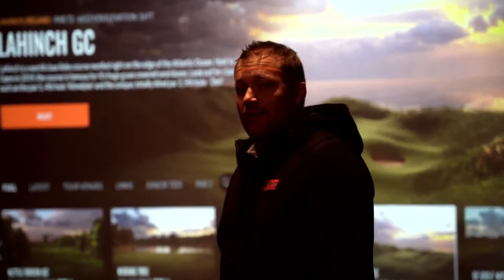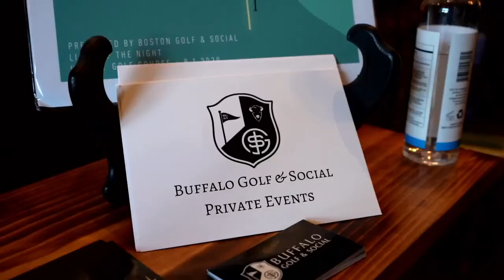UNYCHL Championship--Niagara vs NCCC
Live coverage of the UNYCHL Playoffs from Northwest Arena in Jamestown